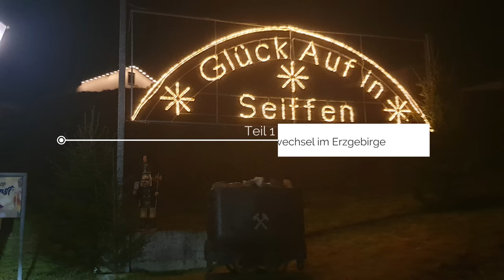Jahreswechsel im Erzgebirge #1 - Wasser im Van die Dusche leckt - Kurort Seiffen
Was wär livingandtravel ohne Probleme? :-)
warum die Dusche leckt und was wir unterwegs tun können, seht ihr im Video. Seiffen lebt von seiner Holzkunst . Es ist gut, dass dies bewahrt wird und es gibt dieser kleinen Stadt einen besonderen Zauber.

Liebe Videofreunde!

Amazon Partnerlinks: